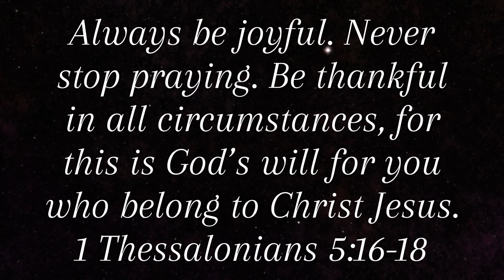Getting it done-motivation-completing prepping fruit for the week-